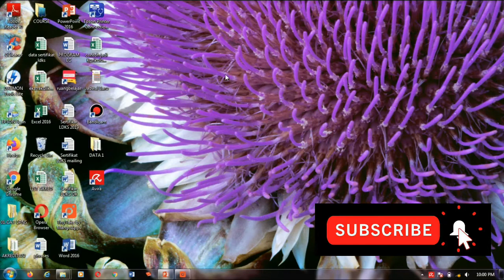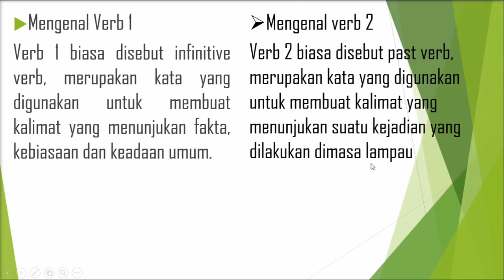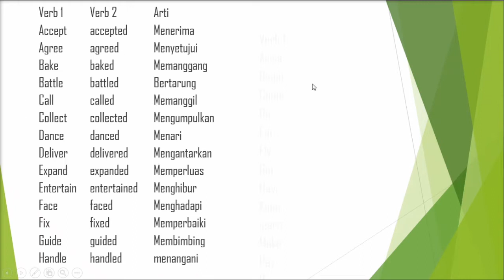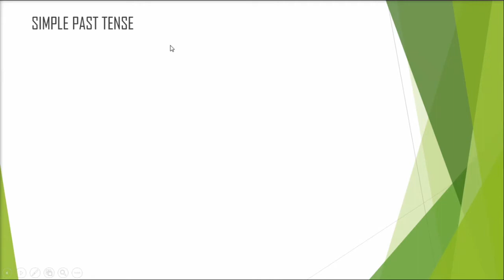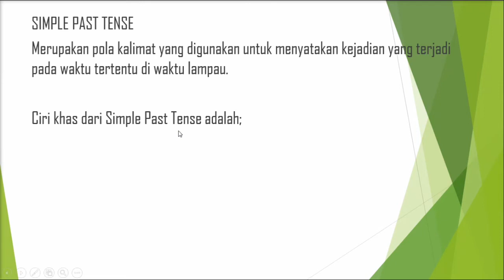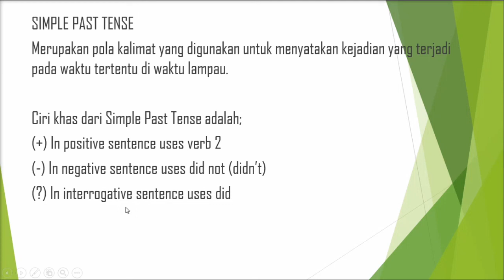Pengenalan Simple Past Tense part 1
Kembali lagi Jadda Channel menyajikan video belajar Bahasa Inggris mudah dengan judul Pengenalan Simple Past Tense part 1, video menjelaskan tentang pengertian dan kegunaan dari Simple Past Tense.